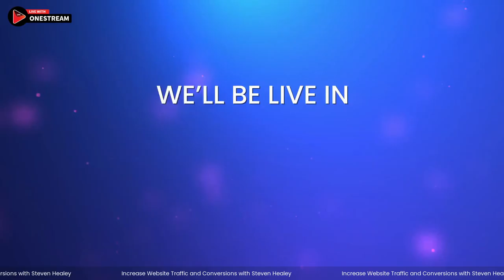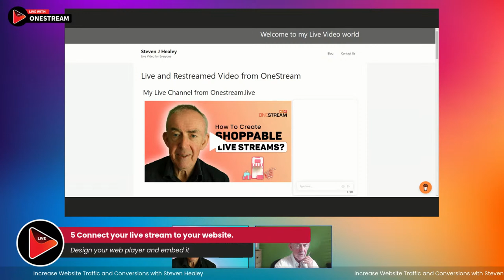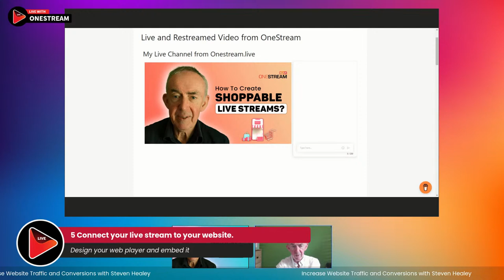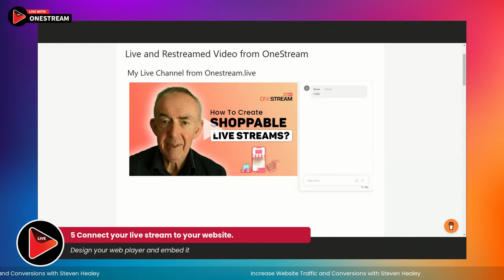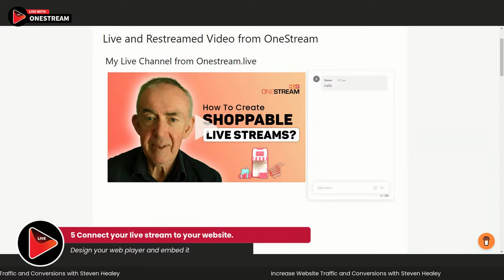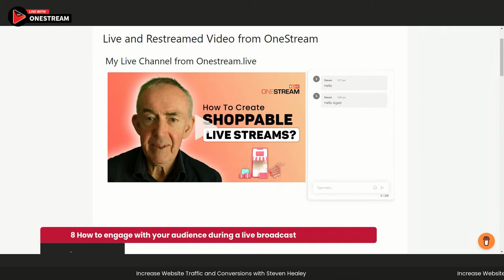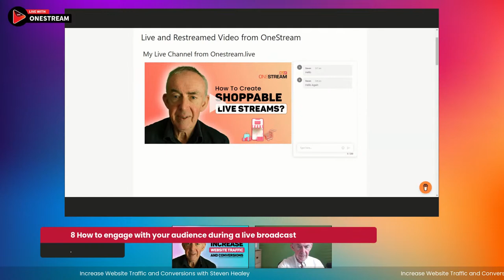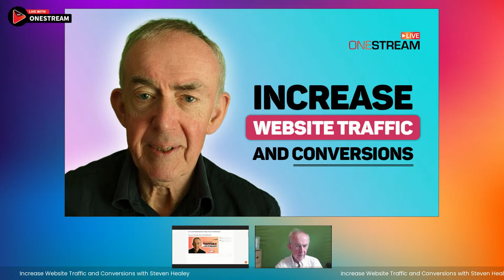Increase Website Traffic and Conversions with Steven Healey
Live video on websites can be a great way to increase traffic to your website, boost engagement, and build relationships with your audience. If you're not already using live video, we encourage you to try it.

In this broadcast, Steven Healey will demonstrate how to broadcast directly to your website, engage your audience and market your company effectively.

OneStream Live is the all-in-one streaming solution that helps you to go live on 40+ social platforms at once.